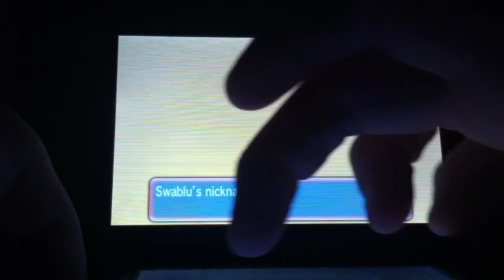Live shiny swablu in 11 encounters!!!!